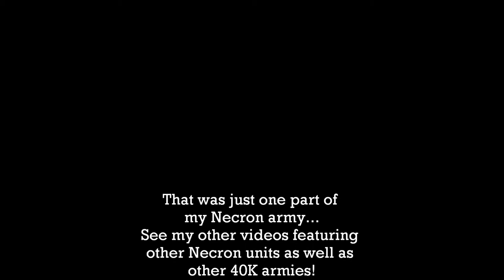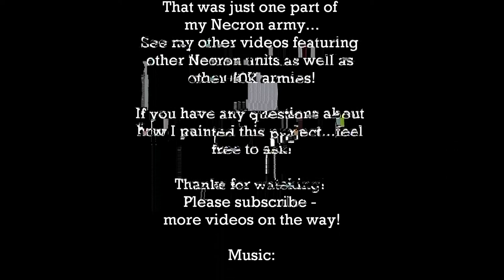Painted Necron Scarabs Warhammer 40k Showcase | HD Images and Video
HD images and video of my Warhammer 40,000 Necron Scarab Swarms (Fast Attack choice). I painted it in the classic Necron style. ENJOY!

Watch the number of Scarabs grow and grow!!

I have been painting figures by Games Workshop now for years, and 'YES!' they are the finest miniatures in all the world. I want to share with you the miniatures I have painted, how I go about painting my Warhammer 40,000 armies, and also will produce Battle Report videos - as painting an army is just half the fun!